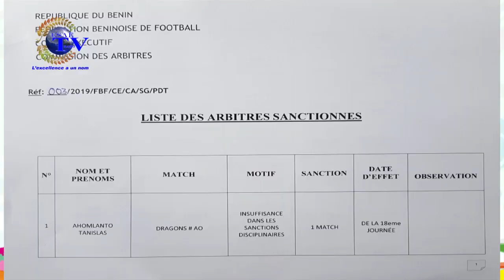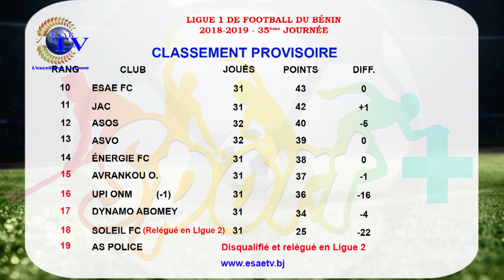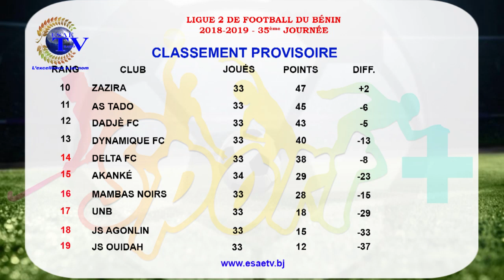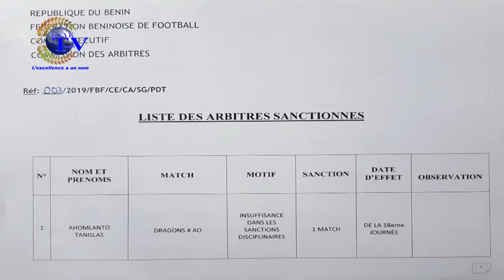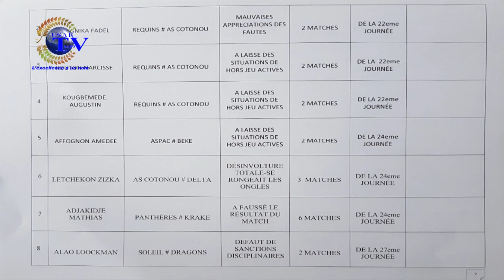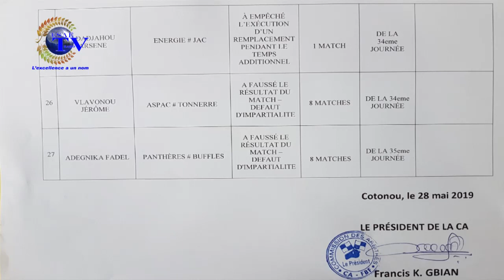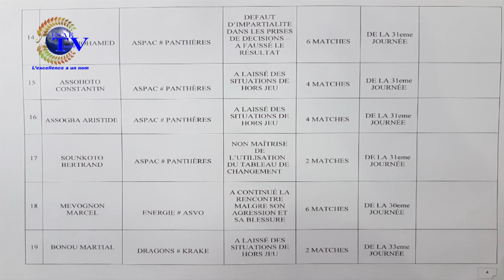SPORT+ DU 30 MAI 2019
l’émission sportive ''SPORT+" du JEUDI 30 MAI 2019. Sêtondé Larios ADJAGBÉNON reçoit chaque semaine des experts sportifs. Ils décortiquent ensemble l’actualité sportive nationale et internationale.
Quelques titres au sommaire de ce numéro :
L’actualité
 CanÉgypte2019 : Les 23 ÉcureuilsduBénin, dévoilés, le sélectionneur Michel Dussuyer lève les équivoques ;

 VitalorLigue1 : Les Guerriers de Bembèrèkè dans les pattes des Bovidés de Parakou ;

 Athlétisme : Deux athlètes béninois honorent le Bénin sur le vieux continent.

Le Débat
 Can2019 : Les invités décortiquent la liste des 23 Écureuils qui vont défendre les couleurs nationales à Ismaïlia en Égypte ;

 La commission des arbitres épingle à nouveau les hommes en noir dont un qui ronge les ongles en plein match.

Inter
 CoupeduMondeU20 / 1er tour : Sans faute pour le Sénégal, les trois autres représentants africains patinent ;

 AfricaBasketballLeague : Primeiro d’Agosto détrône l’AS Salé.
Invités
• René José Sagbo, Directeur du site spécialisé JIPSPORTSBENIN.COM

• Arnaud Acakpo, Journaliste sportif à la radio CAPP FM

• Abdul Fataï Sanni, Chef Desk Sport du Quotidien Matin Libre

Nous sommes maintenant disponibles sur les smart-TV partout au monde via l'application You Tube.-Entrer ESAE pour accéder à nos émissions depuis votre poste téléviseur.